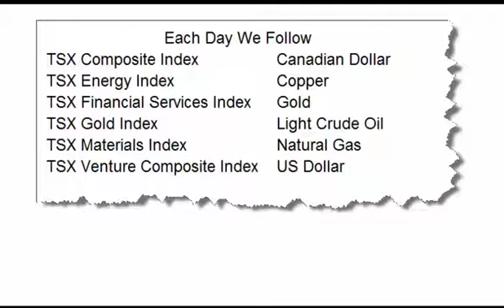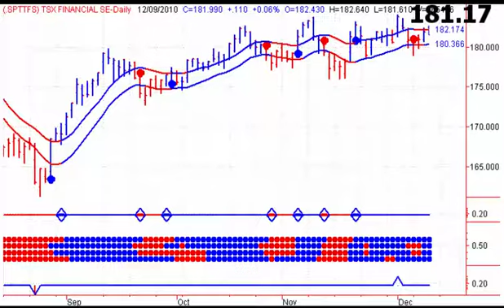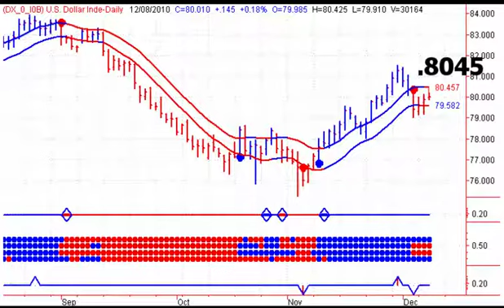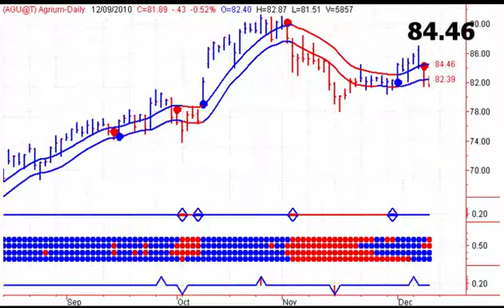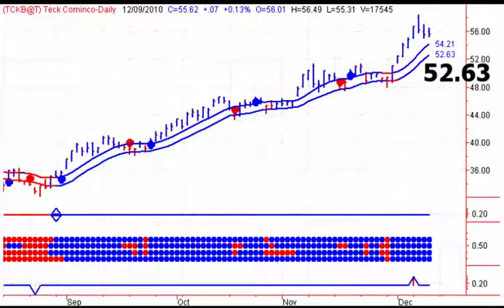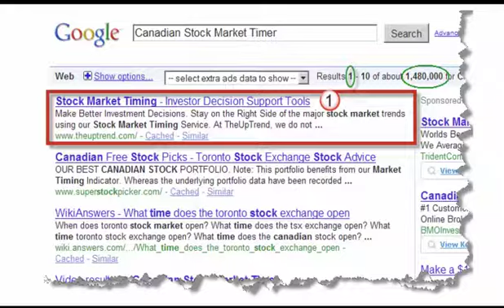Canadian Stock Market Analysis - 20101210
Canadian Stock Market Analysis - Start your trading day off on the right foot with Stephen Whiteside's Good Morning Bay Street. This free daily video newsletter focuses on the major Canadian TSX Indexes and ETF's, as well as the Canadian Dollar, Crude Oil, Natural Gas and Precious Metals including Gold and Silver.